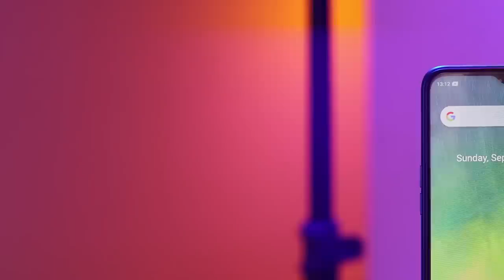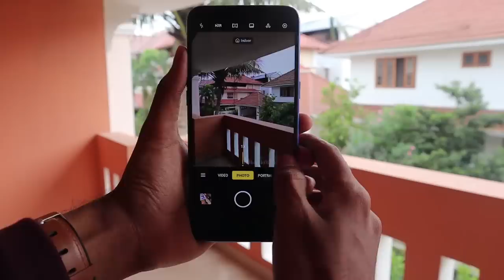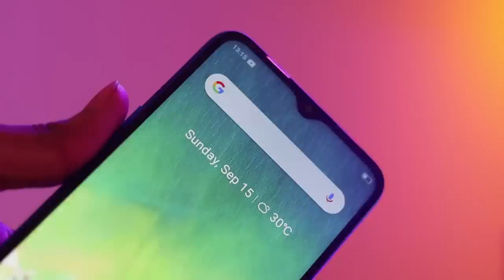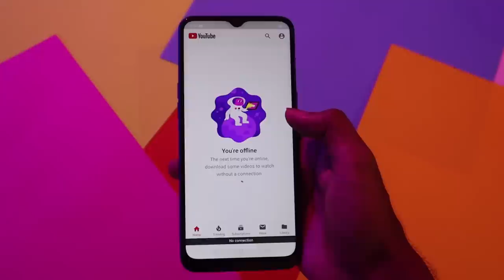4 CAMERA ഫോൺ വെറും 9990 മാത്രം REALME 5 REVIEW l UNBOXINGDUDE l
Call
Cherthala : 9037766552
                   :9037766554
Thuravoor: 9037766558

EXTERNAL HD=

2.1 TO 5.1 AUDIO